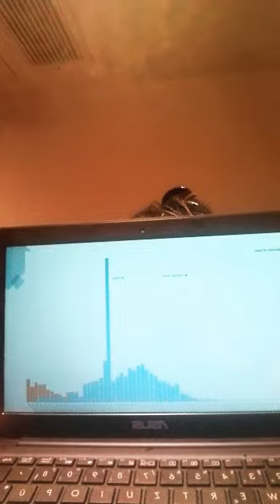Noticiero MorropeSeQuedaEnCasa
Selene Manga, epidemiologa y especialista en enfermedades respiratorias nos habla del CoronaVirus